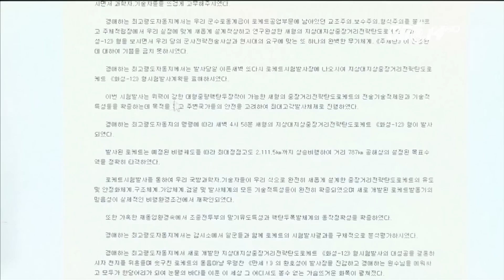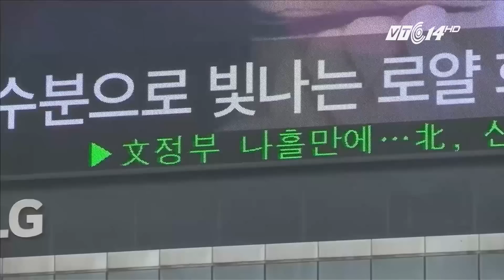(VTC14)_Mỹ, Nhật, Hàn sôi sục vì Triều Tiên lại phóng tên lửa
(VTC14) - Triều Tiên lại tiếp tục khiến dư luận thế giới dậy sóng, khi xác nhận, đã bắn thử thành công 1 loại tên lửa đạn đạo tầm trung đất đối đất mới, được gọi là Hwasong-12, vào hôm qua 14/5. Hãng thông tấn Trung ương Triều Tiên (KCNA) đưa tin, đích thân nhà lãnh đạo Kim Jong-un đã chỉ đạo và giám sát vụ phóng thử tên lửa mới nói trên. KCNA cũng cho biết, vụ thử nhằm xác thực các đặc tính chiến thuật và kỹ thuật của tên lửa đạn đạo mới được phát triển, có khả năng mang theo một đầu đạn hạt nhân cỡ lớn. Tên lửa đã đạt độ cao 2.111km và bay được 787km.